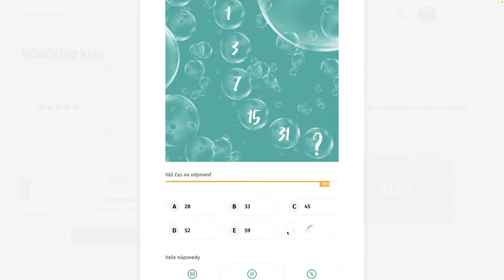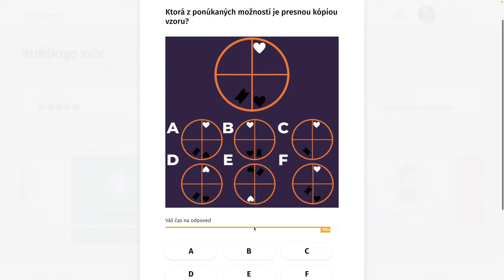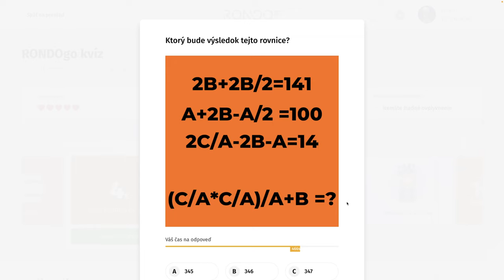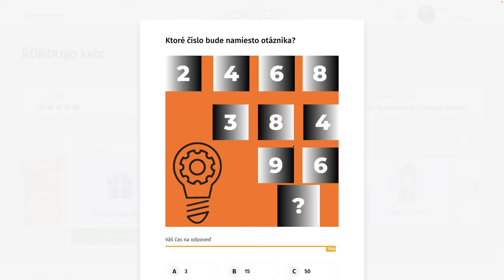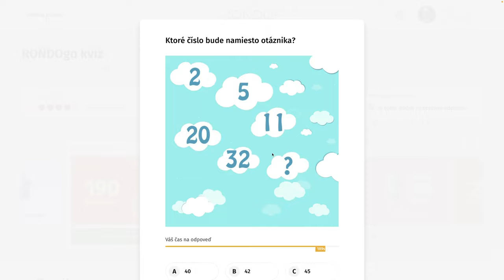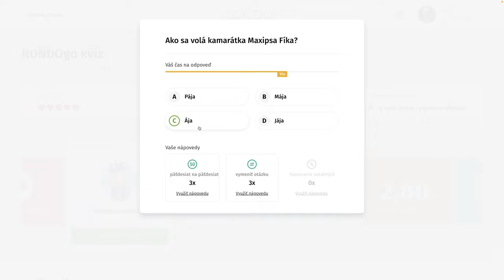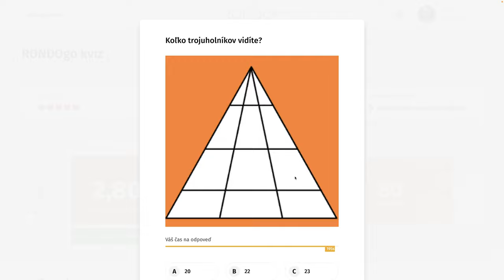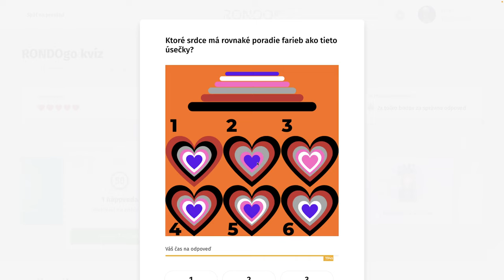RondoGO kvíz - CCXCVIII